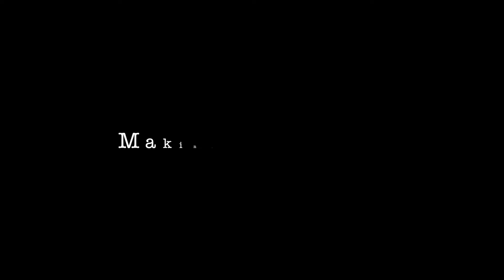Legs | MAC EP #10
Hope you guys aren't too sore from the last workout so you can do this one! kept it really simple with just two trisets to hit all the main muscles in your lower body :-)

Warm up: x2 8-12 reps
Squat + lateral leg raise
Single leg glute bridge
Banded side steps in a low squat

Triset: x4 8-12 reps
Barbell deadlift
Barbell hip thrust
Raised leg bulgarian split squat jumps

up and over bench steps
Single leg dumbbell deadlift
Dumbbell squat